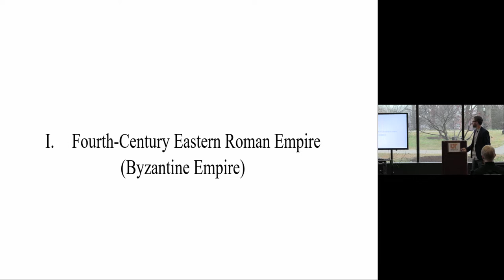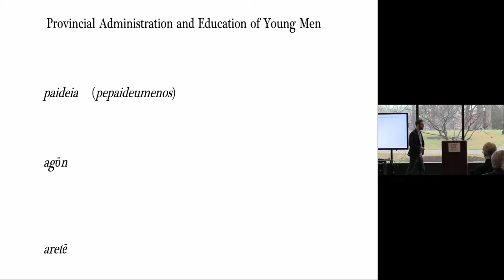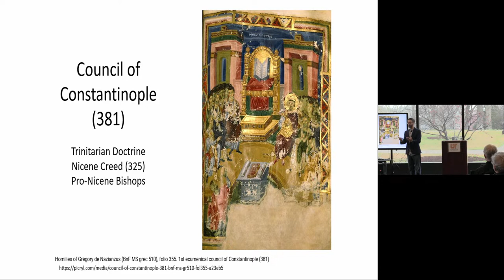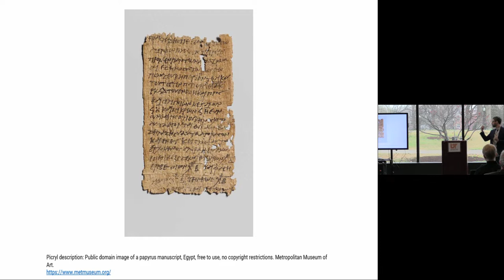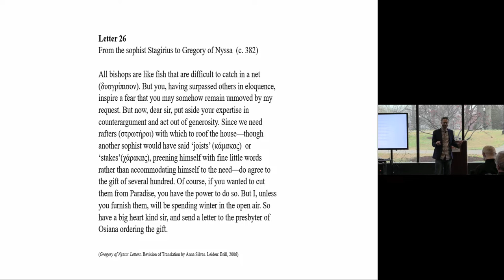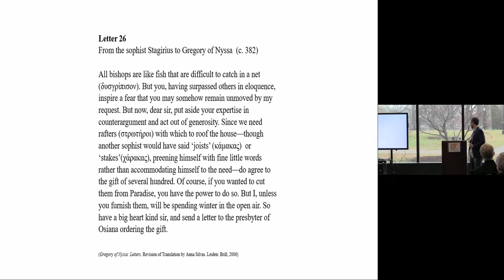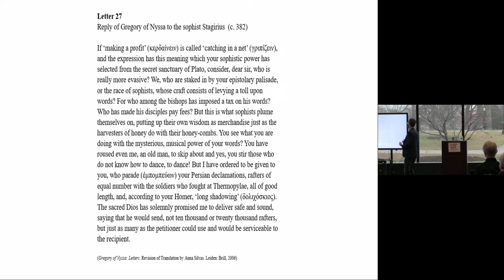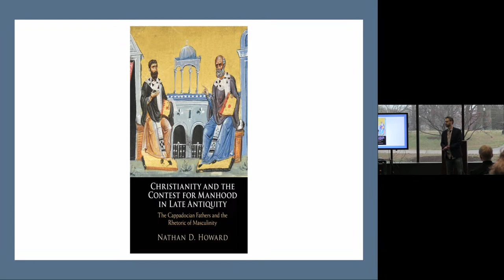Dr. Nathan Howard: Bishops and Virtual Sparring in Late Antiquity